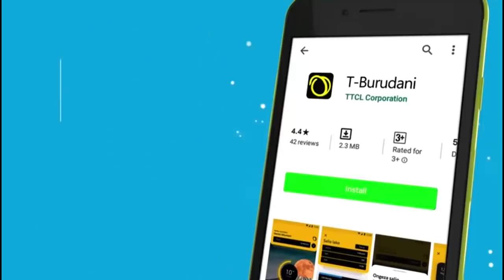WANANCHI Walia Na MAGUFULI Wapinga Maamuzi ya DC - ''Tunaonewa''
Wakazi wa Kitongoji cha Esimbosi Kilichopo Katika kijiji cha Nan'ghwai wilaya ya  Siha mkoani kilimanjaro  wamemuomba, Rais Dkt John Pombe Magufuli, kuingilia kati mgogoro uliopo baina yao na Mwekezaji kuhusu eneo wanalodai ni la kitongoji chao la Boha Estate linalomilikiwa kinyume na Muwekezaji aliyepo katika eneo hilo.

Wakazi hao wameeleza kutoridhishwa na maamuzi yaliyochukuliwa na ngazi ya wilaya inayosema kuwa mmiliki wa eneo hilo ni mwekezaji Kafoi Estate...